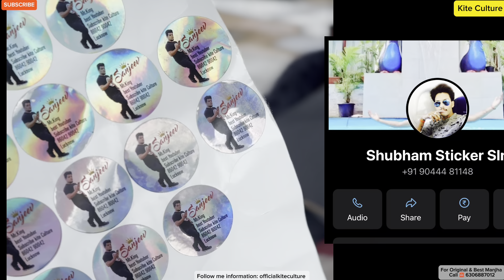Bawal Pech Sikho 😱😨धमाकेदार पतंग के पेच सीख लो 😨🪁😱